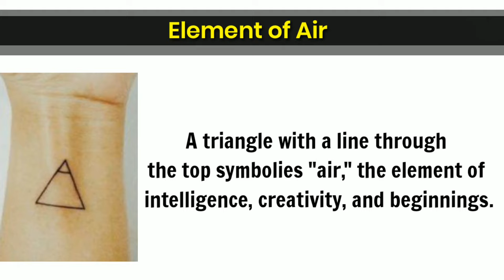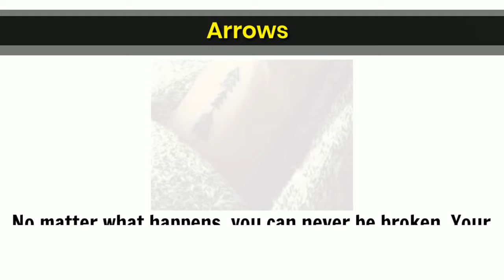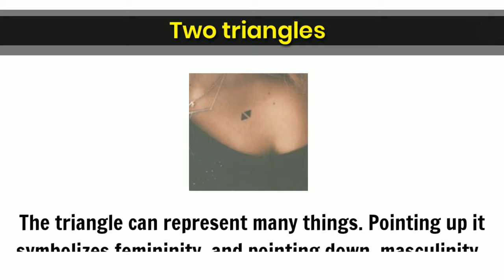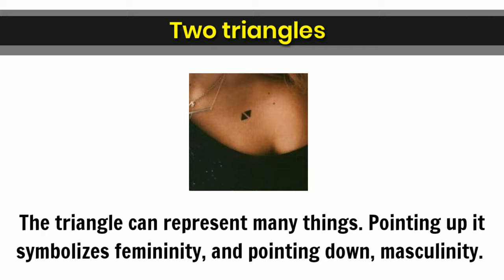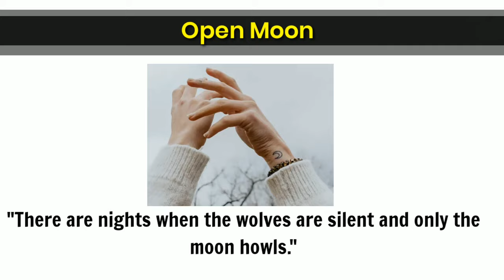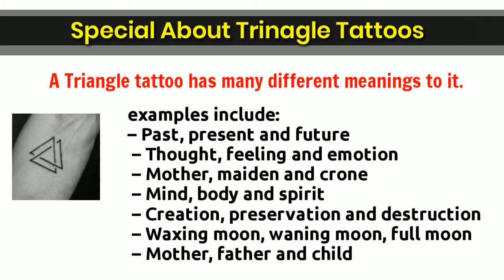Powerful Meanings Behind Tattoos 2020 | Popular Tattoos With there Meanings | Top Tattoos Of 2020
Popular Tattoo's With their  Meaning 2020 | Best Tattoos With their Meaning | Top Tattoos 2020